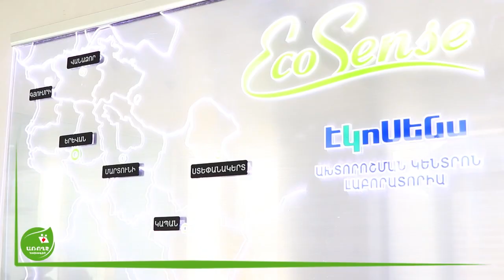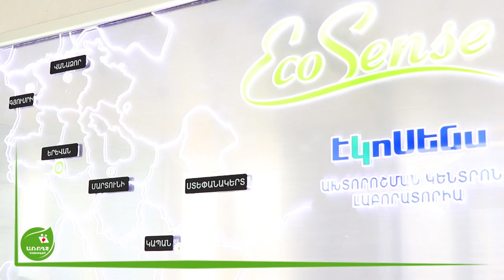Վահանաձև գեղձի բարակ ասեղային ասպիրացիոն բիոպսիա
Հետաքրքիր և օգտակար զրույց «ԷԿՈՍԵՆՍ» ախտորոշման կենտրոնի նոր ծառայության՝ վահանաձև գեղձի բարակ ասեղային ասպիրացիոն բիոպսիայի մասին